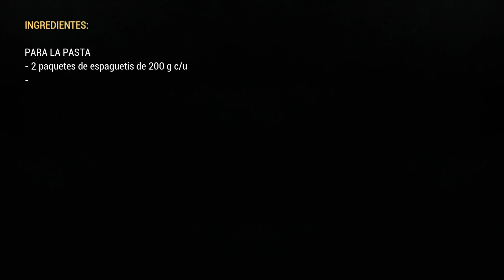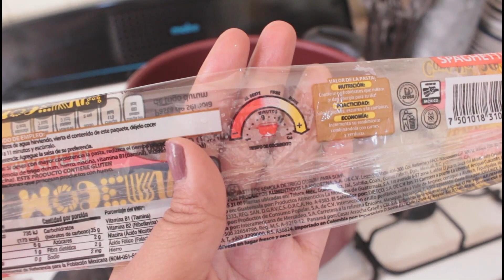ESPAGUETI VERDE POBLANO | ALE DE NAVA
Acompaña tus comidas con esta rica guarnición. Una pasta muy cremosa y bien sazonada.

INGREDIENTES:

- 2 paquetes de espaguetis de 200 g c/u
- 4 litros de agua
- 1 cucharada de sal

- 3 chiles poblanos
- Trozo pequeño de cebolla
- 1 diente de ajo
- 1 1/2 tazas de cilantro
- 1 taza de crema
- 95 g de queso crema (1/2 barrita)
- 1 cucharadita de consome de pollo en polvo
- 1/2 cucharadita de pimienta negra molida
- 1 taza de agua
- 2 cucharadas de mantequilla